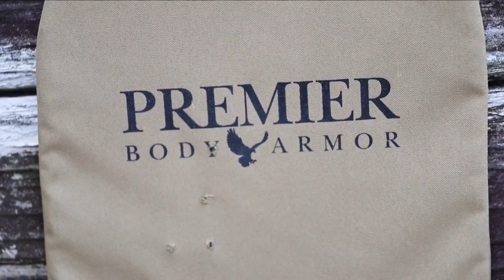Premier Body Armor - Bullet Proof Backpack Panels